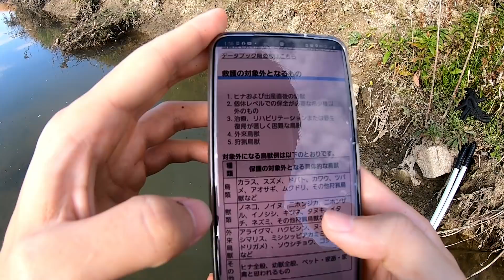様子がおかしい鳥を発見したので保護センターに連絡してみたが… 【琵琶湖ガサガサ探検記66】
🎈前回↓
【生態系調査】カメが網に収まらないくらいいたので本気で乱獲してみた結果！？【琵琶湖ガサガサ探検記65】

🎈次回↓
外来巨大ドブネズミ「ヌートリア」を網で狩猟して焼いて食べてみた！【琵琶湖ガサガサ探検記67】

🌟各種SNSフォローやグッズの購入ぜひお願いします！🌟
【🎈マーシーのTwitter】
日常や外来種のニュースを主に呟きますが、ファンアートを「＃　マーシーの撮ったり描いたり」で募集中！動画で使わせてもらったりもしてます。

【🎈マーシーの公式グッズ】
売り上げの1割を淡水生態研究所という生態系保全事業団体に募金しています！

【🎈マーシー達のLINEスタンプ】
「売上全額」を琵琶湖博物館の保護増殖センターに募金しています！
ー・ー・ー・ー・ー・ー・ー
✨外来種問題などのよくある質問✨
Q1：駆除した外来種はどうなる？
A1：ウシガエル、アメリカザリガニ、ブラックバス、国内外来種等の小型な生物に関してはペットのカメの餌にしています。
ヌートリアは僕が食べます。
ミシシッピアカミミガメやクサガメに関しては可能な限り飼育しますが限界があります。
一部、里子にも出していますがデメリットもあるので大々的にはしておりません。
飼えない場合、
駆除したカメの〆方・処理方法・処理に関する法律・拾ったゴミの処理についてより詳しく知りたい方はこちらの動画を見てください！↓

Q2：外来種は悪くない！悪いのは人間だ！可哀想だ！
A2：存じ上げております。外来種は全く悪くありません。
しかし、その言葉を言ったところで現実の問題をどう解決できるでしょうか?
人間が悪いのは百も承知ですが、その尻拭いは人間以外には絶対に出来ません。
可哀想という気持ちは僕にも分かります。しかし、その気持ちがあるからこそ減っている在来種に対しても可哀想という気持ちを持たれてもいいのではないでしょうか。
あなたが命を大切に思われているなら、なおの事、防除した先により多くの多種多様な命が育まれるという一歩先の未来の視点を持って頂ければと思います。
①外来種の定義は？
② 人間は外来種なのか？
③ 外来種は全て駆除しなければならないのか？
④ブラックバスは経済効果があるから駆除しないほうがいいのか？
⑤ブラックバスに負ける弱い種なんていなくなって当然なのか？
⑥外来種駆除とＳＤＧｓって関係ない？
①～⑥が気になる方にはオススメです↑

Q3：楽しみながら命を奪ってYOUTUBEで金儲けして食う飯はうまいか？偽善者め！
A3：昔から生き物採集が好きなので生き物を捕まえることに喜びを感じます。
釣り人が魚を釣った時に喜ぶのと同じ感情と思って頂ければと思いますが、一つだけはっきり言いたいのは殺すことに喜びを感じてなどおりません。
基本動画ではカットしてますが「持ち込んだ人のせいで…申し訳ない…」と思いながら〆ています。自分が生態系を守ると決めたので腹を括ってやっています。
動画はあくまでエンターテインメントであり、多くの人に生態系の現状を知ってもらうことが生態系を守るには必要不可欠だと確信しているのでこのような動画構成になっています。
それでもお金儲けに感じるのならそれは仕方ないです。僕のお金稼ぎに加担してしまいますので観ないことを推奨します。
✅命を無駄にしない「侵略的外来種の利活用」を実践しています。
と言いつつも、実は、「生態系保全」と「侵略的外来種の利活用」というものは、全く別物です。
外来種駆除は、生態系への被害をなくすことが目的ですが、「侵略的外来種の利活用」は場合によっては、侵略的外来種の存在を肯定する危険性があります（例：アメリカザリガニの商品化等）。
当チャンネルでは、命の向き合い方の一つとして「侵略的外来種の利活用」を行っておりますが、「生態系保全」をする際、必ずしも「侵略的外来種の利活用」をする必要はありません。
🎈環境省HPのマニュアル「外来種被害防止行動計画」に記載されていますのでご覧ください。

Q4：応援しています！何かできることはありますか？
A4：ありがとうございます。とても嬉しいです。
出来れば一緒にガサガサしたりゴミ拾いしたいですがそれが出来る方より出来ない方のほうが多いと思います。
しかし、この動画を見て頂いているだけで僕の活力になります！それはもう生態系保全の一助をされているも同然です。
🎈僕の普段の活動を知らない方はNHK様の記事をご覧ください。↓

Q5：生物殺してないで増やす活動しろよ
A5：してます。
✅毎年「春のタナゴ大感謝キャンペーン」という動画の一定期間の収益を琵琶湖博物館の保護増殖センターに募金しています。
🎈生物系インフルエンサー４人でLINEスタンプを出してます。
その「売上全額」を琵琶湖博物館の保護増殖センターに募金しています！
ぜひ、ご購入ください！
また、希少種を増やして放流された場所にブラックバス等の侵略的外来種がいるとそれはもう侵略的外来種の餌をばら撒いているのと同じです。希少種が増えれる自然環境がないと増やしても意味がないんです。
保護増殖も外来種駆除もどちらも必要だということを知ってください。

Q6:外来種って飼育しちゃダメなんじゃないの？
A6:生物によります。特定外来生物（ウシガエル、ブラックバス、ブルーギル等）は飼育できませんが、特定外来生物に指定されていない種は各都道府県の条例の禁止事項がない限りは基本飼育可能です。
また、2023年6月施行の条件付特定外来生物（アカミミガメ属、アメリカザリガニ）に関しては「飼育可能です」が「野外への放流」が違法になりますのでくれぐれも野外へ逃がさないようご注意ください。

Q7：外来種を池で見つけました！駆除するべきでしょうか？
A7：お任せします。僕は駆除を強要したくありません。
ただ、駆除ができるとしても生き物を痛みつけるようなことは絶対にやめてください。
「外来種＝何をやってもいい」という訳ではありません。
🎈環境省様のＨＰにアカミミガメを駆除する際の手引きがございますので実践する際はご覧ください。

Q8：都合が悪いコメントには返信しないんですか？
A8：はい、都合が悪いです

Q9：ガサガサやりたい
A9：ガサガサをする際は各都道府県の遊漁のルールを守る必要があります。
水場は危険が伴います。無理はせず安全第一で行ってください。命あっての楽しみです✨
当チャンネルを参考にして起きた事故や事件に対して僕は一切の責任は負えません。
また、ガサガサの撮影場所はお答えできません。
🎈滋賀県の遊漁のルール
〒153-0042
株式会社Kiii  マーシーの獲ったり狩ったり宛